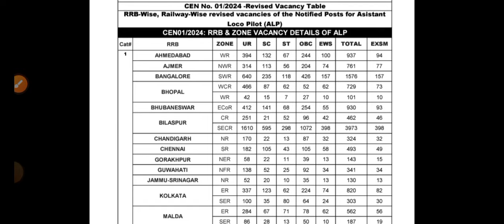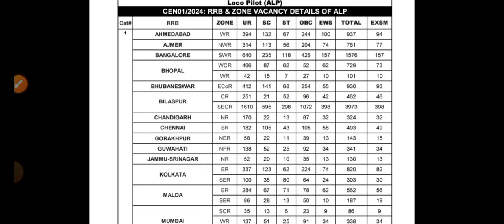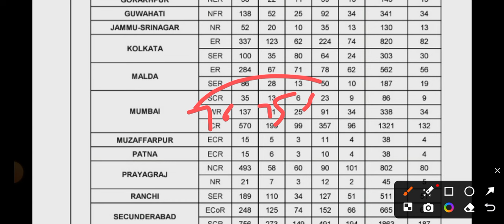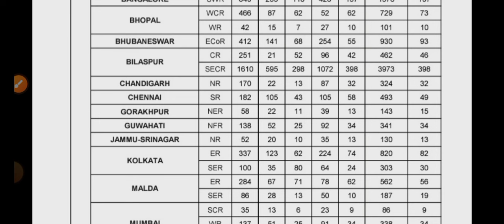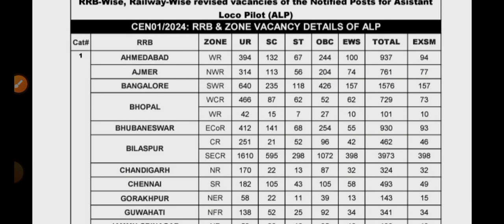alp best zone 2024 /rrb technician exam date /railway vacancy/rrb technician update railway exam eca